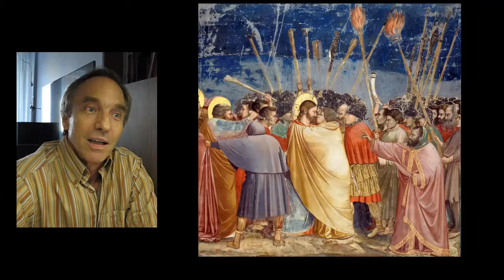Teologia dla młodzieży - opowieści o Judaszu cz. 1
W filmie wykorzystano następujące ilustracje: